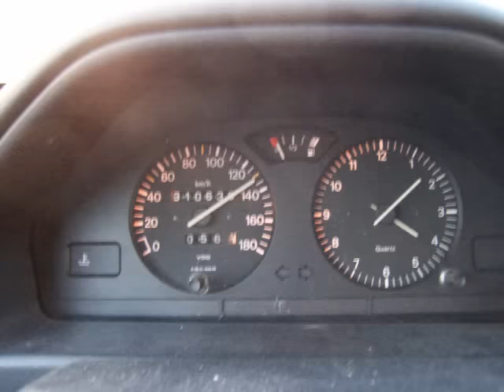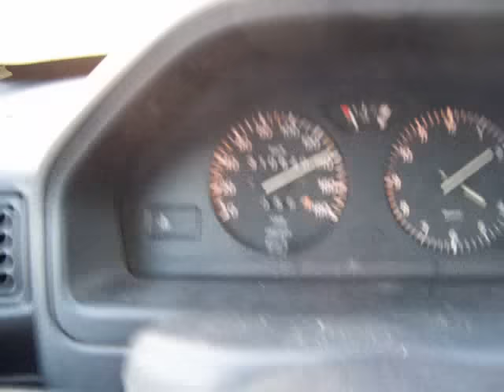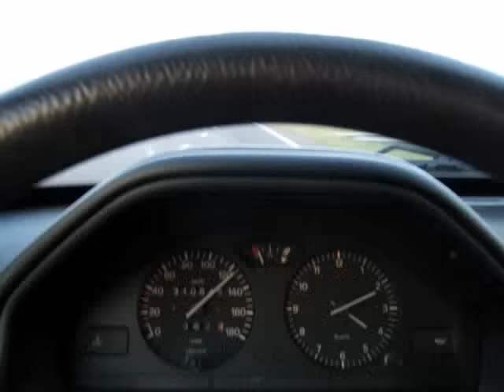OPEL KADETT E GT 2.0i caravan from 1990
MY GIRL DRIVING WITH MY KADETT.
and i,am driving with my Peugeot 106 1.5 diesel 1996 YEAH !!! .